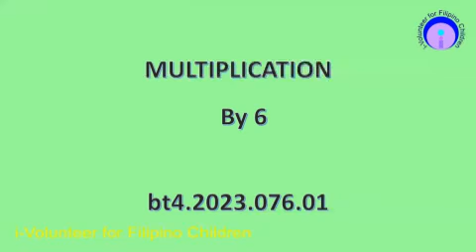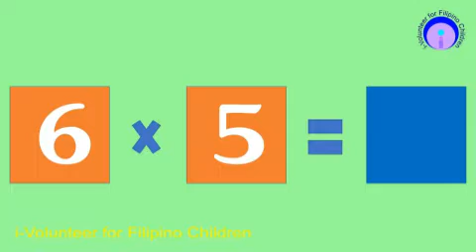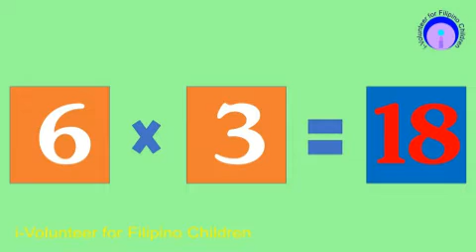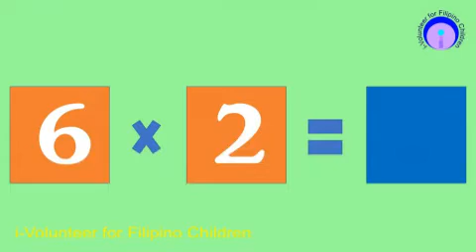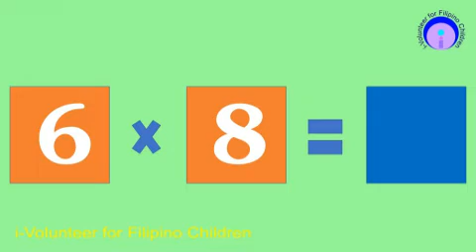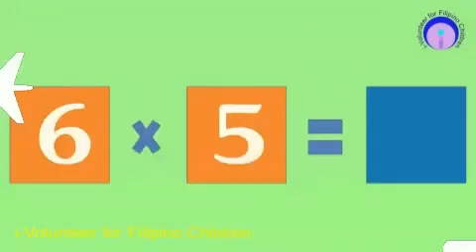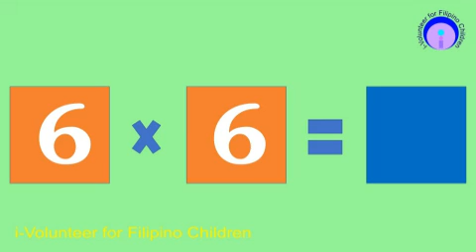bt4 2023 076 01 multiplication by 6 10 secs NEW